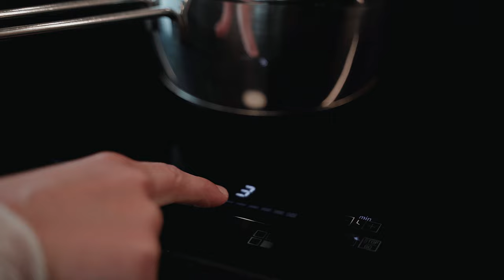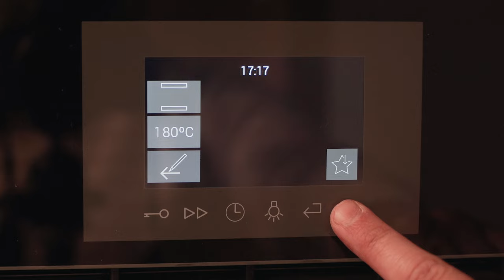Cottage life in the Italian Dolomites | Garden Chores and Baking Sachertorte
This video is a cozy autumn vlog around our mountain cottage/chalet. Village life can be very beautiful, we took the time to do some chores and bake a delicious cake. The Sachertorte.

SACHERTORTE RECIPE:

Ingredients:

Extra dark chocolate 75 g
Egg yolks (aprox 3) 60 g
Egg whites (apron 3) 90 g
Soften Butter 65 g
Cake flour 65 g
Powder sugar 20 g
Caster sugar 90 g
Vanilla bean 1
Fine sea salt 1 pinch

FILLING
Apricot Jam 150 g

ICING - GANACHE
Extra dark chocolate 185 g
Fresh cold cream 125 g

To prepare the Sachertorte, first, chop the chocolate into small pieces in a bowl and melt it in a bain-marie. In the meantime, place the soft butter, the icing sugar and a pinch of salt in the bowl of a stand mixer. Also, add the seeds of the vanilla pod and start working the mixture with the whisk until you obtain a creamy consistency.

Then pour in the lightly beaten egg yolks in two batches and continue to whip the butter; it will take about 8-10 minutes. The important thing is that the mixture of icing sugar, egg yolks, and butter is well-whipped so that the dough develops well during cooking. Now, make sure that the chocolate you have melted has a temperature between 45 and 55°; it is preferable to use a thermometer to measure it: if it were to be too high, in fact, it would risk melting the butter, vice versa it would risk compacting the mixture too much. At this point, add the chocolate to the butter and egg yolks mixture and keep mixing until you get a uniform batter. Then pour the egg whites into the bowl of a stand mixer and start beating them at high speed. As soon as they are white and frothy (when they start to "rise") slowly add the caster sugar, always a little at a time; it is important to wait for the egg whites to be lightly whipped before adding the sugar, otherwise the egg white will become too heavy and will take much more effort to whip.

The egg whites should not be whipped until stiff, but you will have to stop a few moments before otherwise when you add them to the rest of the batter, they will continue to whip and the cake, once cooked, would risk collapsing. At this point, add the egg whites in two batches to the yolks and chocolate mixture and mix with a spatula or a whisk.

Then add the already sifted flour and mix from top to bottom with a spatula, until the mixture is smooth and uniform

Grease and flour a 28 cm diameter mold, then pour the mixture inside, level the surface, and bake in a preheated static oven at 170° for 35-40 minutes. After this time, check the cooking with a toothpick, then take the cake out of the oven; don't worry if the cake is cracked on the surface. Let the cake cool completely, before turning it out of the mold by turning it upside down. Then cut the cake into two discs using a long serrated knife

Place about half the apricot jam inside and spread it over the entire surface with a spatula. Cover with the second disc, add more jam on the surface, and using a spatula, spread it everywhere to create a veil, even on the edges of the cake; in this way, the final effect will be shinier. Transfer the cake to a wire rack and prepare the ganache.

Place the cream in a saucepan and bring it to a boil; as soon as it starts to boil, turn off the heat and add the chocolate. Mix with a whisk until the chocolate is completely melted and well blended.

Then transfer the ganache into a bowl and use it to glaze the cake, using a spatula and gently tapping it on the surface so as to cover both the surface and the edges and smooth it at the same time. To be smooth and shiny, the ganache must have a temperature of about 40°.

At this point, put it in the fridge to harden (at +4°) for about 20 minutes.

My name is Adriana Barriobero, and together with my partner Claus Fistill, we own and manage two Touristic Chalets for large groups in the Dolomites - Alta Badia.